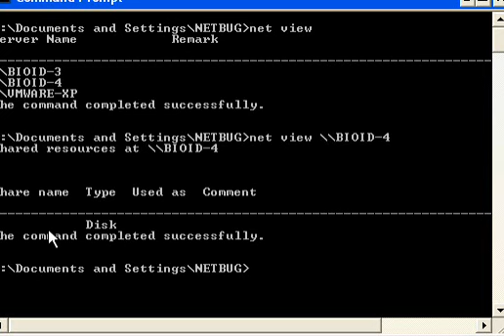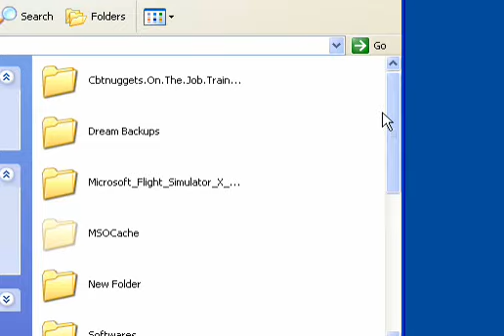Network Hack / How To Hack a Network